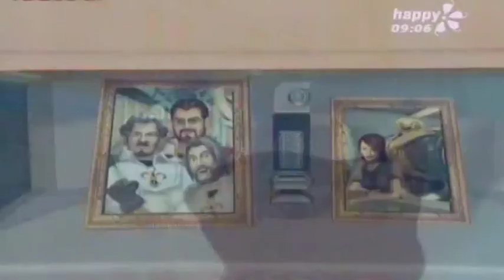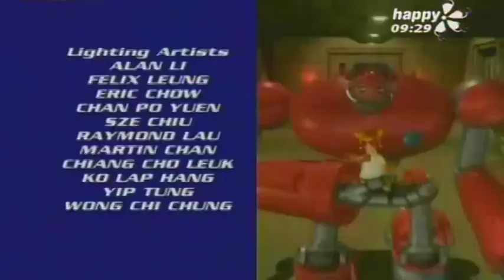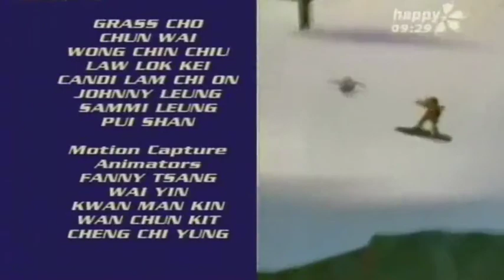Zentrix - Sezona 1 Epizoda 12